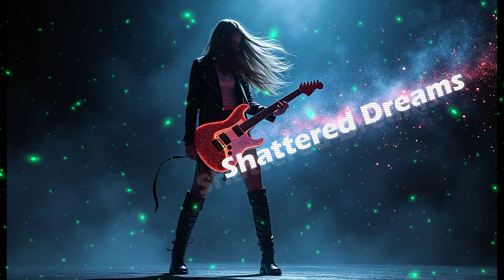Shattered Dreams - ZERO Evolution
心地よく流れるメロディーとリラックスできるサウンドが特徴のロック・インストゥルメンタルが登場！ゆったりとしたサウンドの響きとリズムが、日常のひとときに心のリフレッシュを届けます。深呼吸するように、この楽曲に浸ってリラックスした時間をお楽しみください。🌿✨

🎧 Now Streaming - Let the music carry you away! 🎧

Oct 14, 2024　Released

ROCK

ALBUM
Endless Stardust Visions

Mixing and Mastering by ZERO